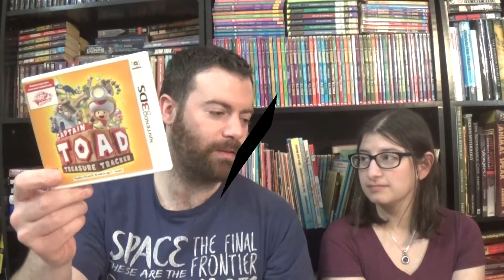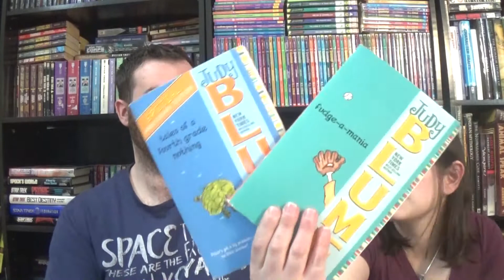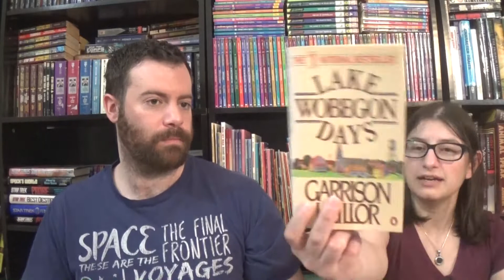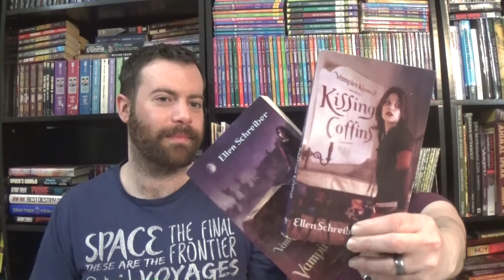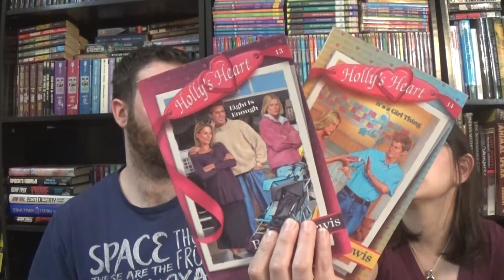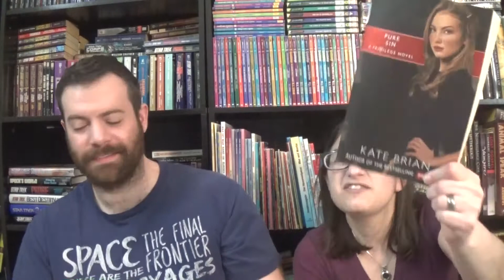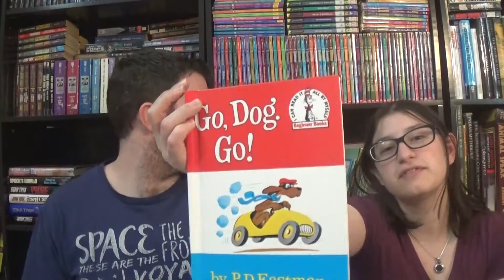End of the Week Thrift Store Finds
A few more quick trips to the thrift stores; here's what we found for our eBay store, plus a few music CDs from our teenage years, and the the 3rd and final version of one of my favorite modern videogames.